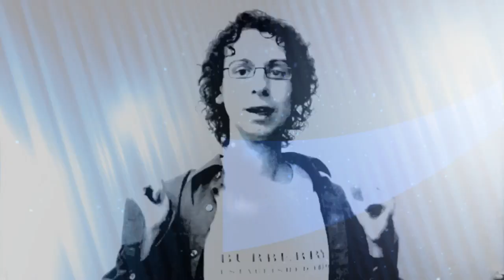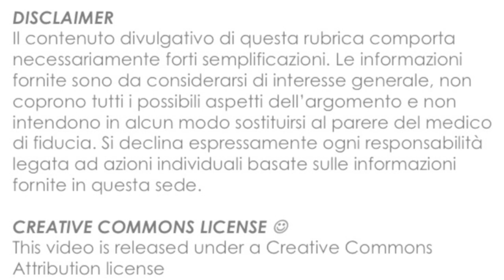L'ultima fetta di pizza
Perché è importante imparare (ed insegnare) che non c'è nulla di male ad avanzare il cibo nel piatto quando si è pieni. Visita il nostro sito